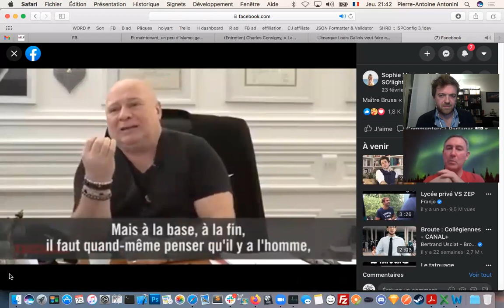Regards Libres #262: Brusa appelle à désobéir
Commentaires sur la vidéo de Brusa, l'avocat de Reaction 19 qui appelle à désobéir.

Livres pour en savoir plus sur le libertarianisme